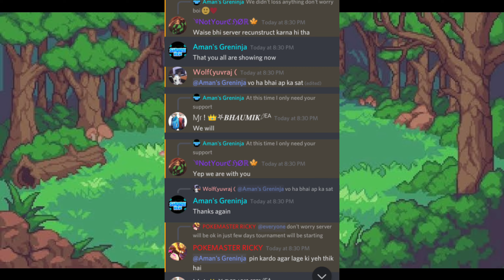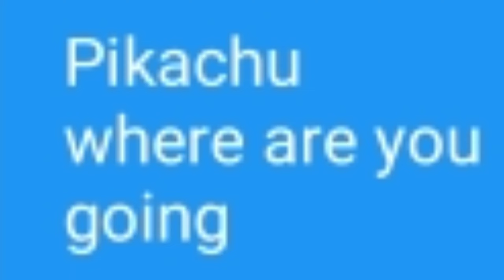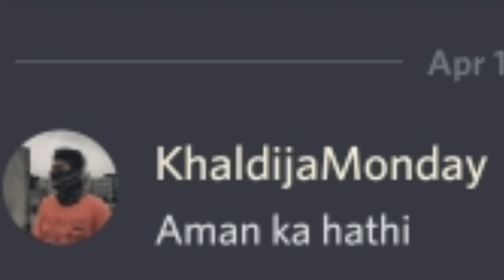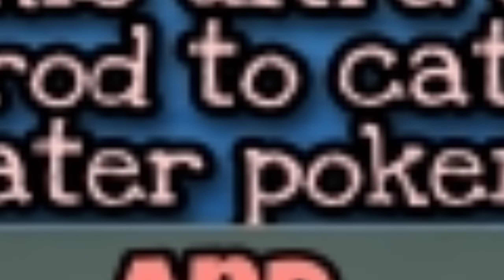😂 Some More Epic Pokemon Related Meme Reviews | Pokemon Memes Review Part-3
Btw also check my social medias
🐸Self Promotion🐸